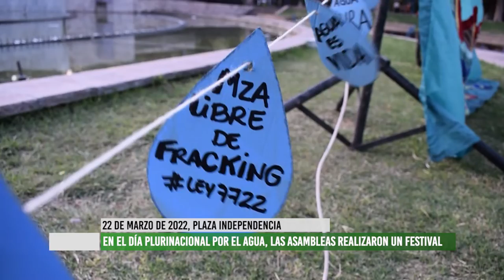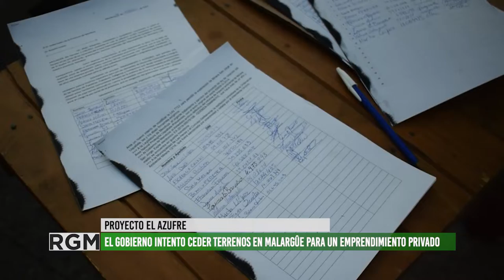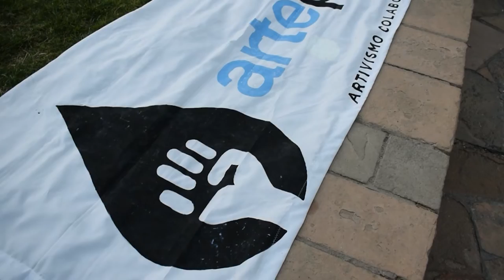Festival por el Día Plurinacional por el Agua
Las asambleas populares por el agua de Mendoza, organizaron un festival en el marco de la celebración mundial por el agua, que se llevó a cabo en la plaza independencia. El evento contó con la participación de diversas asambleas socioambientales, organizaciones políticas y autoconvocdxs con el objetivo de generar conciencia y revivir la voluntad de lucha del pueblo mendocino.
Arturo Robles, de la Asamblea Popular por el Agua Pura, nos cuenta acerca los desafíos, tanto a nivel provincial como nacional.